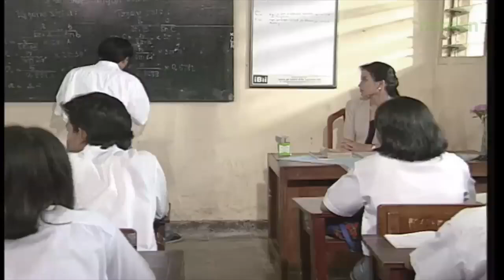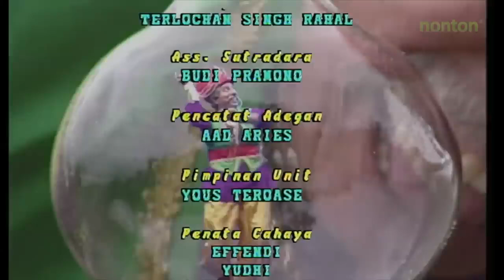Jun Kerjain Balik Jin dan Jun Episode 2